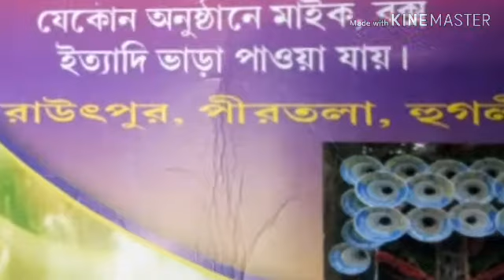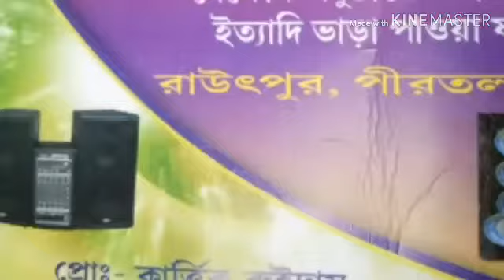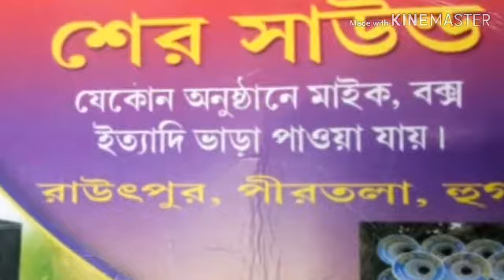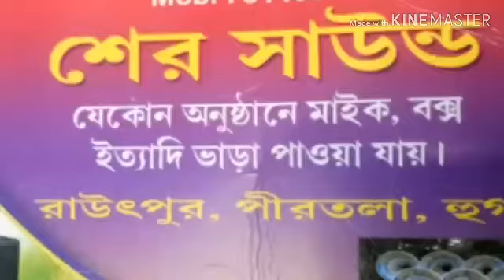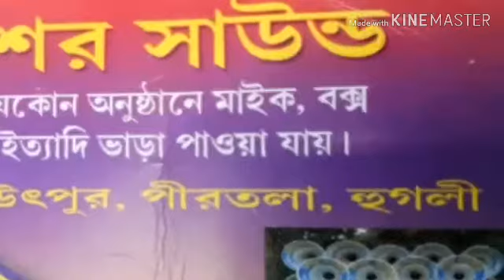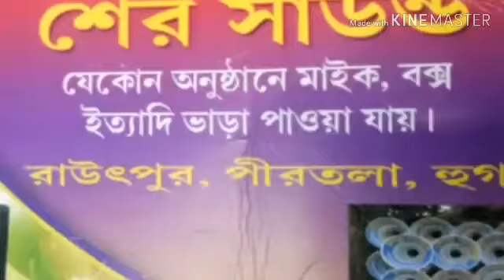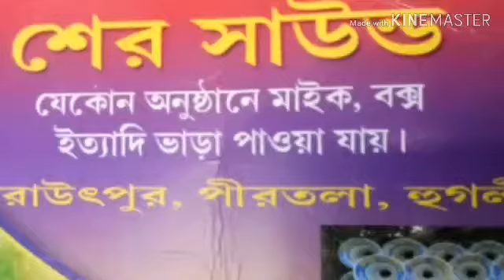ser sound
dj tara ma electronic